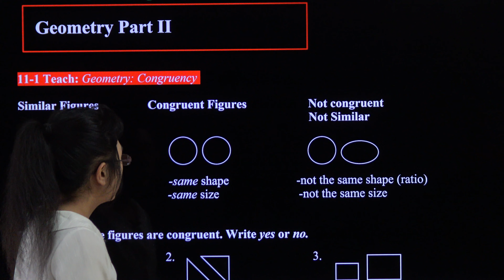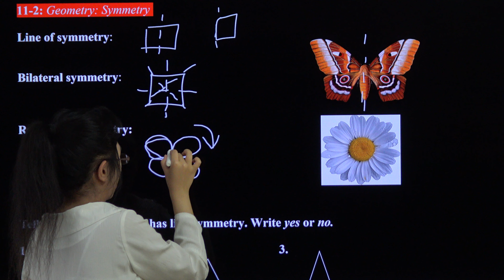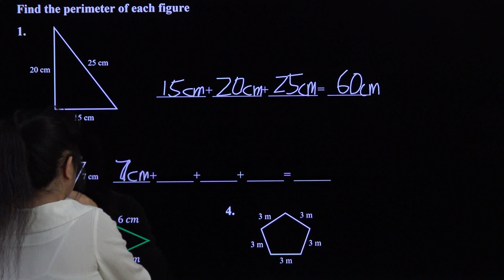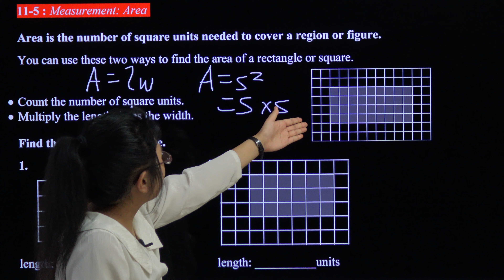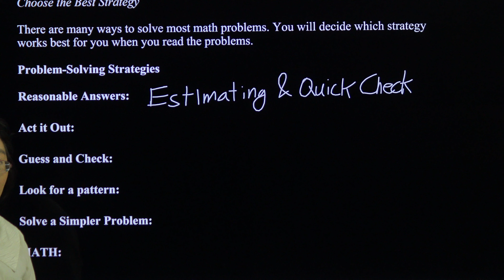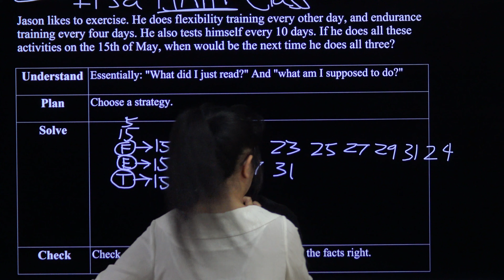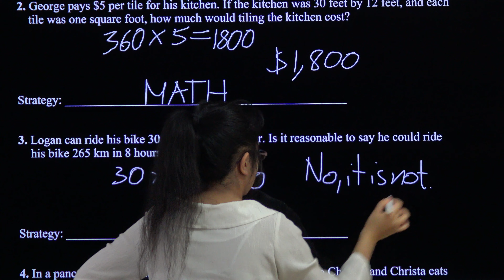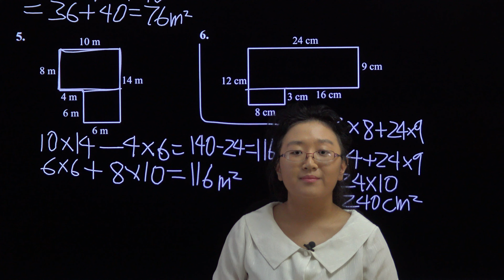Math 4 Chapter 11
Remember to take breaks and do practice problems to improve knowledge retention.

During the pandemic, Top Olympiads Center's free math programs will be run